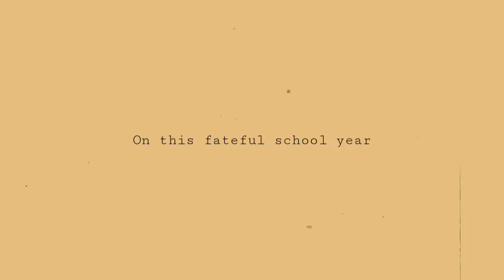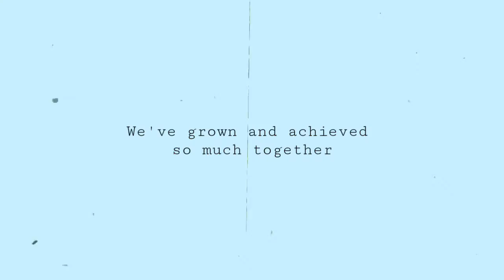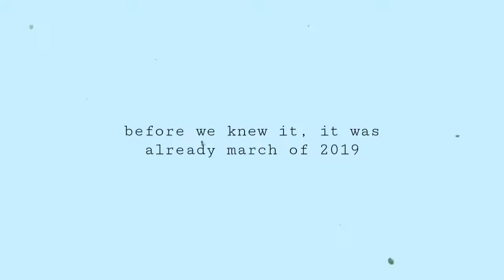OUR SCHOOL JOURNEY ♡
👆 TATAK AUGUSTINIAN! 👆

Grade 7 - St. Joseph (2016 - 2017
BIDA BASTA JOSEPHIANS!

Grade 9 - St. Thomas (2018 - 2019)
DA BEST BASTA THOMASIANS!

A lot has happened within our grade 7 and Grade 9 years but unfortunately, I wasnt able to include all of our most memorable moments. I created this video so that all of us may be able to look back and reminisce. Time hasn't been so kind to us y'know? Everything felt amazing with our section yet time felt too fast.

Grade 7 doesn't feel like such a distant memory, it feels like it was still a year ago. Everything feels so surreal. Didnt we just enter the school for a new school year, not expecting and knowing anything of how our future together will be? We were clueless of how amazing our adviser/coach/choreographer Sir Irwin would be. We were still a bit jeje those days and yet those were one of our best years yet. We got our first win this year which was the Marian Song Comp with our soung Salve Regina. Alot happened that year alongside Sir Irwin who always pushed us to do our best. And then with a blink of an eye, our school year has already ended and we were all gearing up for our next school year.

In Grade 8, even though our adviser was no longer Sir Irwin, we still strived hard to make it work. We worked hard to prove to everyone that our victories was not only because of Sir Irwin but because of our own skills too.  And once again another school year has passed and ended. Luckily, I was able to get some footage and create a video for our memorable Grade 8 school year.

Now, Grade 9 was a rollercoaster. We had so much growth within this year. We became more sure of ourselves and more sure of what our capabilities were. We won so many awards and without fail. We pushed each other to always do better, to achieve only the best because we knew we were capable of reaching it. We had some failures, fights, and disagreements here and there, but it only served strengthened our bonds more. We also reached our goal of having an all achievers section although, not all us were able to get recognized. But, suddenly once again, another incredibly amazing school year was concluded. We weren't thinking too much of our seperation, but then comes our final and last year together.

Our memories together in Grade 7 and Grade 9 seems so distant already, a lot has happened within these years and yet, the memories still seem so fresh and clear. It is hard to think that within another year we will now be seperated from each other but lets make the memories count. ❤